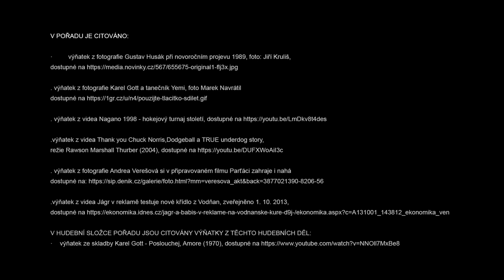Jaromír Jágr vs. Karel Gott – SOUBOYZ rap battle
SOUBOYZ rap battle
Jaromír Jágr vs. Karell Gott: Kdo je pro Čechy větší bůh?
Seven & Stewe

Powered by Prima COOL & Now Productions

TEXT:

Gott:
Učení páni zkušení
rád bych vám teď podotknul
nikdo z vás nemá tušení
Jak moc jsem kurva cool.

Už šedesát let vládnu týhle zemi (zemi)
Do zadku mi lezl Husák,
Havel leze mi tam Yemmi

Je mi jedno kdo je v kurzu
kdo mě necení a cení
S mym královskym hlasem
se i Norrisovi tlemim

Mám slavíků mraky
všichni čumte (čumte)
Bůh je jenom jeden
Jardo ukaž svůj um teď

“no a teď je řada na vás, Jaromíre”

Jágr:
Poslyš, Karle,
budu pomalu počítat do tří
uteč pokud nechceš pozřít
mý ledový ostří

mě si nevšímejte
jenom jedu kolem
Americkej sen
ztělesněnej Golem

Dovol mi ti připomenout
kdo je tady šlágr
legendary sixty eight
“Jágr, stále Jágr”

Jít proti hokejový rodině
je vážně ale úlet
sorry ale nesaháš mi Karle
ani po můj mulet

c´mon
směje se ti celá šatna
jestli myslíš že můžeš sundat
v battlu legendu z Kladna

Gott:
Vážně chcete Jaromíre
se mnou vést hádku
Zatímco jste plkal
já natočil album a pohádku

Ale co by tam moh taky hrát
takovej obejda
a hle
Gottrando a Zubejda (jejda)

Jágr:
ulítla ti včela?
I think not
já mám zlatej hattrick
jsem náš klenot

Já jsem šukal Verešovou
dřív když byla ještě hot
Teď si ji může nechat třeba
geront Karel Gott

Gott:
Nechte si Jaromíre svoji
playboy motyku
se předkloň zmrde
tvoje prdel pozná Gottiku

(odkašláni)

Pochopte, Jaromíre,
že já jsem tu top
každej ví kdo je tu amatér
a kdo je tady pro

víte mě to bude zpívat ještě
až mi bude sto
Ale u vás byla evidentně
ta třicítka strop

Jágr:
Dědo, tobě ráno vstane
jen když muž se ženou speed dá
Tvoje kariéra (dav -ouuuu)
playback a bída

Možná Karle,
nejsi na vrcholu music chartu
Aspoň že jsi hodil

podpis na AntiChartu

To se nedělá, člověče
(co?)
Hulit péro KSČ

Gott:
Mladý pane,
člověk na tom může bejt i hůř, ne?
Třeba když hraje v reklamě
na vodňanský kuře

Vím, že jsi na svý finance
tak trochu cukr a bič
Ale stejně
bejt Andrejova BaBitch?

Neudržíš puk
ale jako puk jenom čumíš
musíš až do smrti bruslit
když nic jinýho neumíš.

Jágr:
Neudržím puk,
ale furt udržím moč
Proč pro tebe lidi pořád
hlasujou proč? ah

Když já měl doma první stanley cup
yeah Tys jel doma two girls and one grandpa cup
I v sedmdesáti si hraješ na Kena
nemám nervy na to, VYPUSŤTE KRAKENA!

Gott:
“No to jsem od vás Jaromíre tedy opravdu nečekal”

prej si rakovina kabiny
No já už raka sundám
nebude se do mě srát
pravoslavná kunda

Můžeš si jít fňukat Jardo
ke svým drahým popům
Ale pamatuj si navždy
kdo je tady králem popu
peace

Jágr:
Král možná, ale vypadáš,
žes právě vylez z lágru
Ty víš, co znamená
když se tu řekne Jarda Jágrů

Dostaneš nandáno,
se vší parádou
jdu si pro zlato
opakujem Nagano

Nevážíš si mojí podpory? no páni
máme pro tebe tu novou zprávu, Karle táhni

Gott:
K čemu je rodina,
Když ji zklameš rok co rok
Já tu mám armádu ptáků
Tak suck my HitchCock!